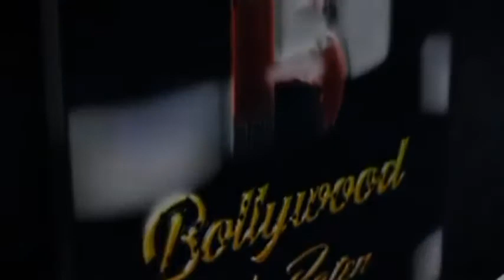Hindustani Bhau, Poonam Pandey And Many More For Darshan And Blessings Of Mumbai Cha Sheth 2022